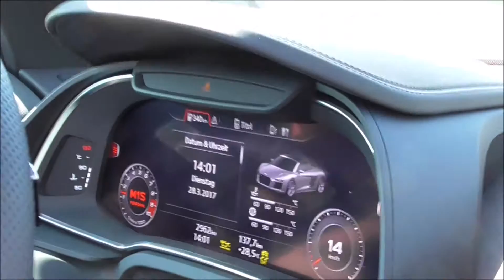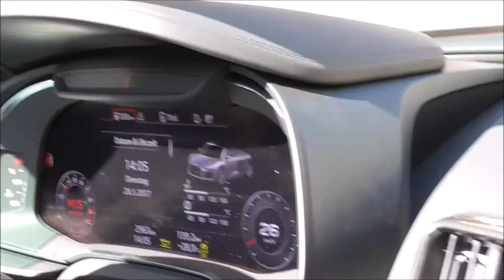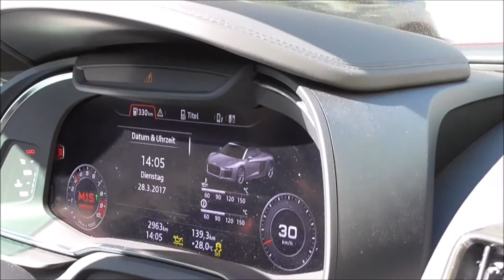Crazy Ride in 2017 Audi R8 Spyder! | Tunnel + Loud Acceleration + Start Up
MCB